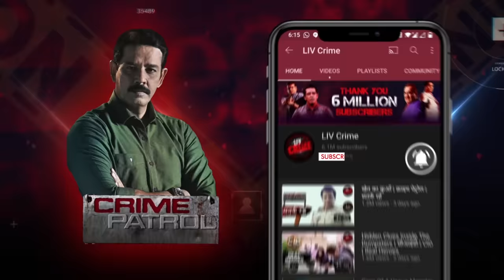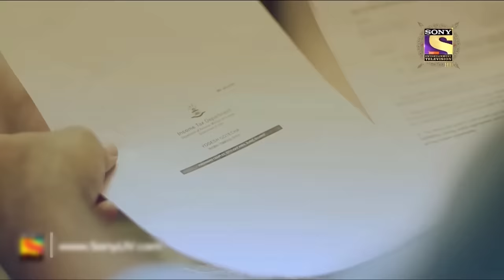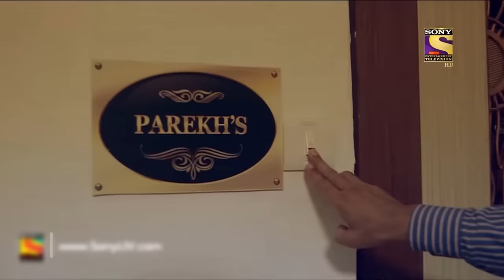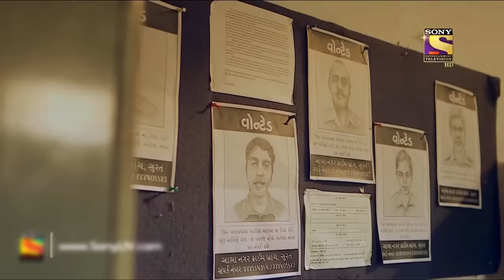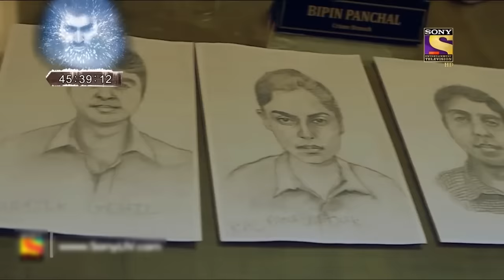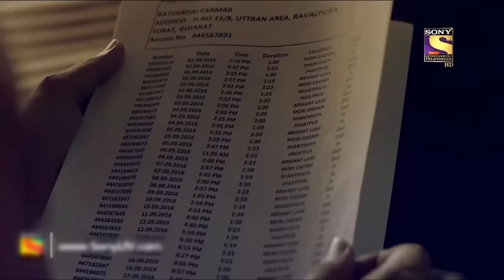"परमार" परिवार की हक़ीक़त | Crime Patrol | क्राइम पेट्रोल | सतर्क रहे